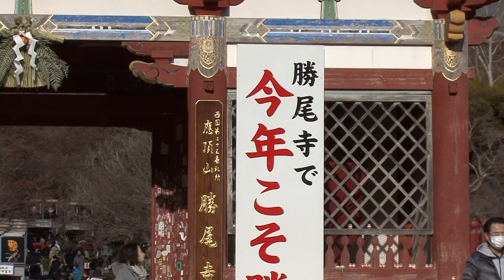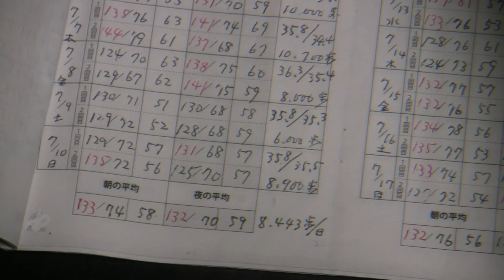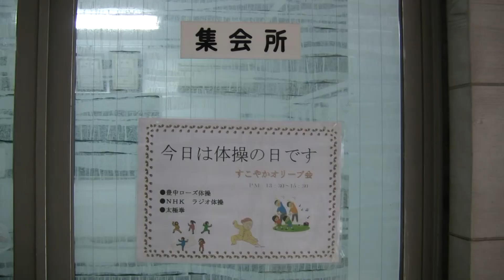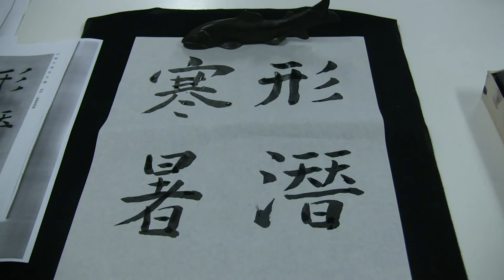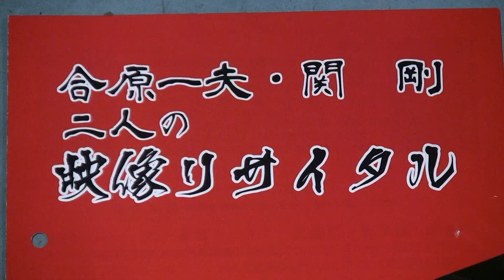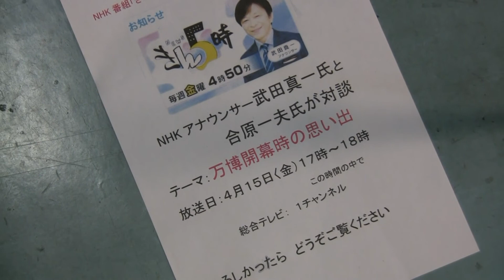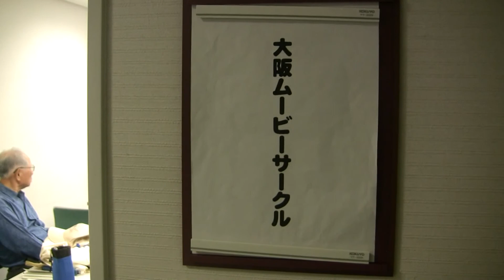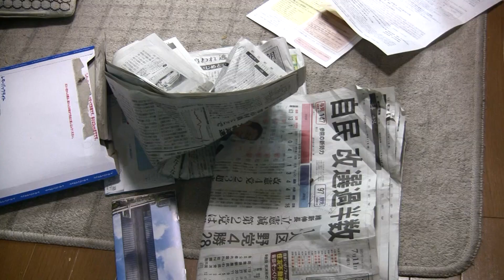23043 米寿を越えて （TVF2023応募作品）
合原　一夫　様
作品№．23043
19'50”
その他　作品
TVF2023応募作品
11月受付